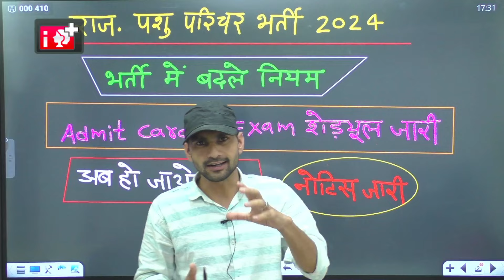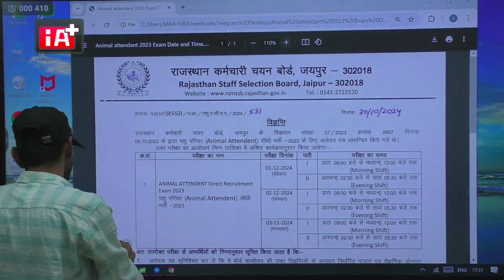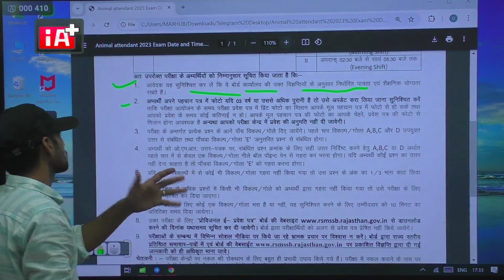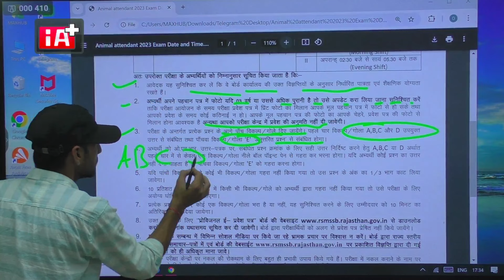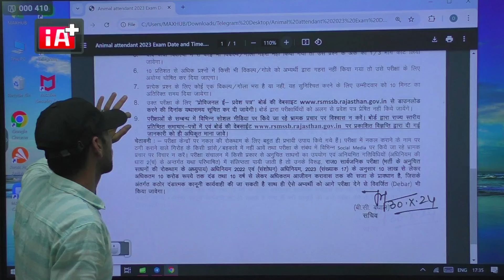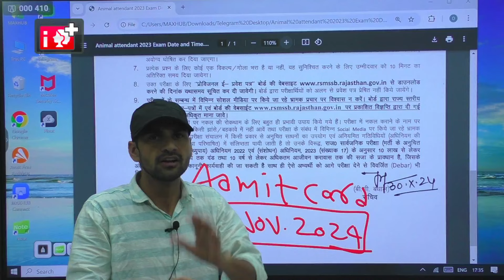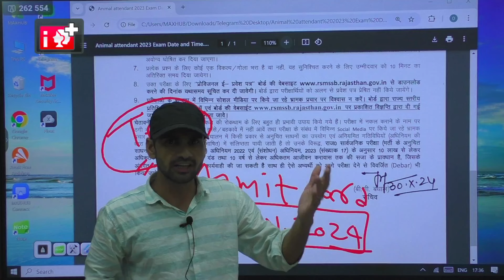Rajasthan Pashu Parichar Bharti 2024 | Rajasthan Pashu Parichar ka admit card kab Jari Honga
Rajasthan Pashu Parichar Bharti 2024 | Rajasthan Pashu Parichar ka admit card kab Jari Honga | Omveer Rojgar

Cover Topic :-

Rajasthan Pashu Parichar Bharti 2024
Rajasthan Pashu Parichar ke admit card kab Jari Honge
पशु परिचर भर्ती एडमिट कार्ड ताजा खबर